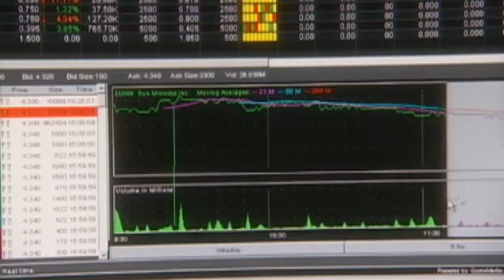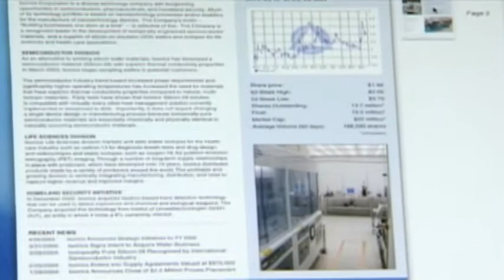Trilogy Capital Partners - Corporate Overview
Trilogy Capital Partners is a New York-based financial services company engaged in international merchant banking, strategic advisory services and financial communications. Trilogy has aggregated highly experienced executives into a formidable financial team to provide a broad spectrum of services for emerging growth public companies, both domestic and foreign.